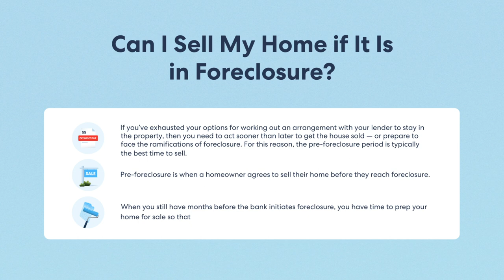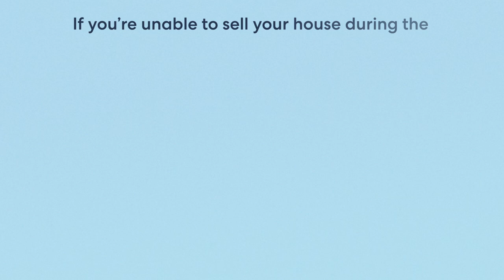Can I Sell My Home if It Is in Foreclosure?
If you’ve exhausted your options for working out an arrangement with your lender to stay in the property, then you need to act sooner than later to get the house sold — or prepare to face the ramifications of foreclosure. For this reason, the pre-foreclosure period is typically the best time to sell. Pre-foreclosure is when a homeowner agrees to sell their home before they reach foreclosure. When you still have months before the bank initiates foreclosure, you have time to prep your home for sale so that it sells for the best possible price.

Foreclosure rules, processes, and timelines vary by state and among mortgage companies, but selling a home facing foreclosure is typically similar to a traditional home sale.